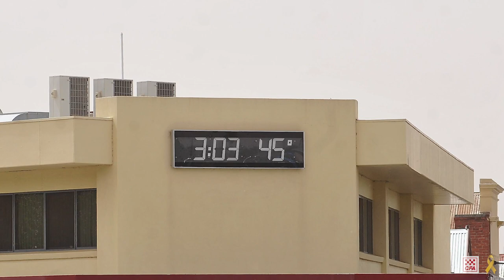2009 Victorian Bushfires 10 years on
Today for many Victorians the bushfires that occurred in 2009 will live forever in their minds.  Victorians along with thousands of CFA firefighters battled the blazes that claimed 173 lives and burnt more than 400,000 hectares. Today we reflect on the incredible courage, strength and bravery shown by all of CFA, their families and the community.
We will continue to carry the memories and heroism from those fires and we will always strive to be better prepared.